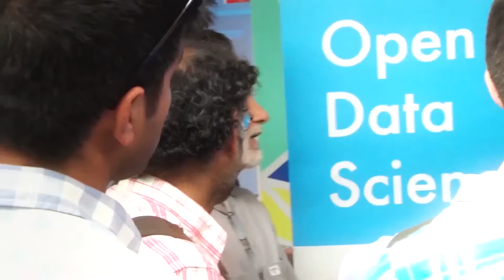ODSC Interview wtih Gael Varoquaux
Gaël Varoquaux is an INRIA faculty researcher working on data science for brain imaging in the Neurospin brain research institute (Paris, France). His research focuses on modeling and mining brain activity in relation to cognition. Years before the NSA, he was hoping to make bleeding-edge data processing available across new fields, and he has been working on a mastermind plan building easy-to-use open-source software in Python. He is a core developer of scikit-learn, joblib, Mayavi and nilearn, a nominated member of the PSF, and often teaches scientific computing with Python using the scipy lecture notes.